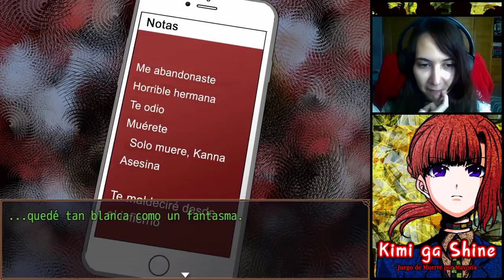Kimi ga Shine (Esp) -Parte 21- Reviviendo traumas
Kanna nos pide que la acompañemos a un sitio nuevo que ha descubierto, pero parece que irnos allí no resulta ser la mejor decisión...

Imagen outro hecha por @katsuvy de Twitter.